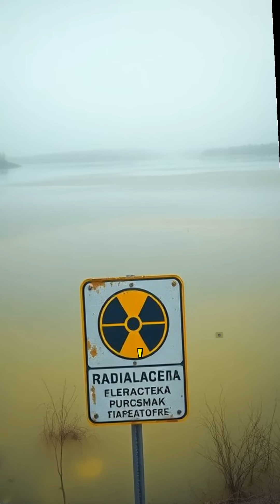The USSRs Nuclear Canal Disaster A Cautionary Tale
💥 What happens when you try to dig a canal with 250 nuclear bombs?
That’s exactly what the USSR attempted during the Cold War. Their bold plan: link the Pechora and Kama Rivers, redirect water into the Volga, and save the shrinking Caspian Sea. But instead of using excavators, they chose nuclear detonations ☢️.

In 1971, they tested the idea by setting off three underground nukes 💣💣💣 — each with a blast of 15 kilotons. The result? A massive crater 700 meters long and 380 meters wide. They called it safe 🧪... but radiation didn’t listen.

☣️ Fallout spread beyond Soviet borders, sparking international outrage 🌍.
The project — codenamed “Taiga” 🌲 — was quickly abandoned.

What’s left behind is now called Nuclear Lake 🧬.
Not deadly… but definitely not safe ⚠️.

This was one of the most extreme — and dangerous — geoengineering experiments in history. A radioactive reminder of when nuclear ambition clashed with nature 🌪️.